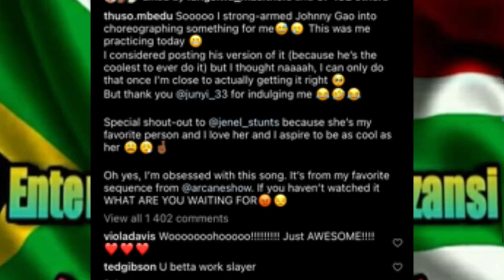Thuso Mbedu F!ghting stunt shocks Mzansi ! VIDEO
Thuso Mbedu F!ghting stunt shocks Mzansi !

Appreciation and love to Bobbybaby music
Hoping to see more love for your music